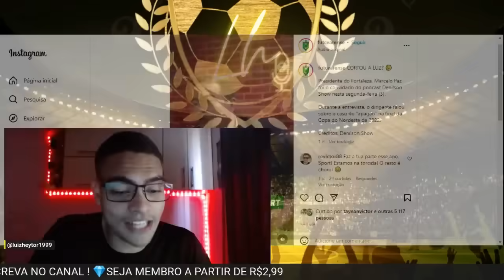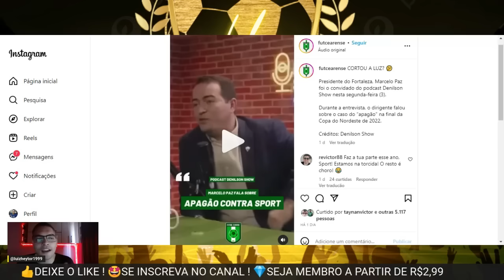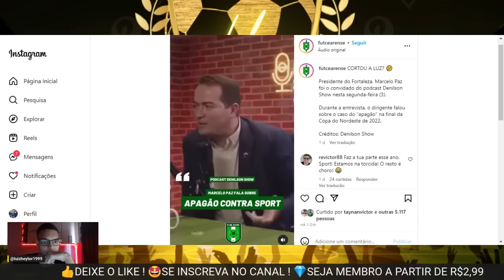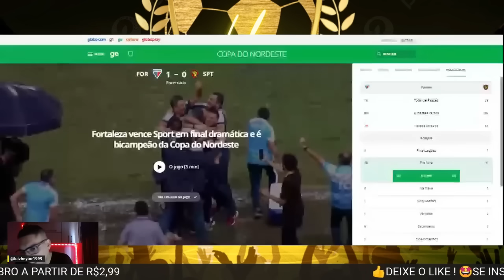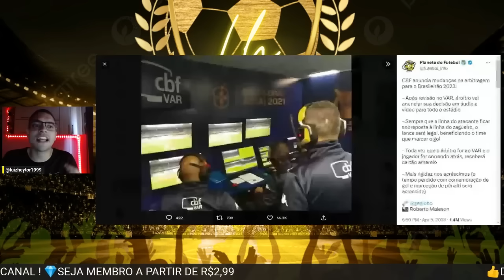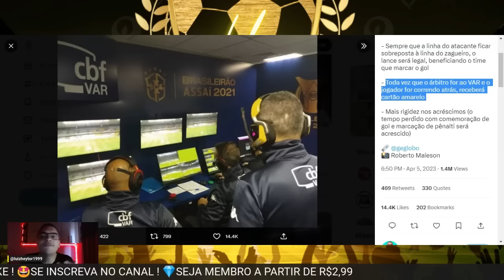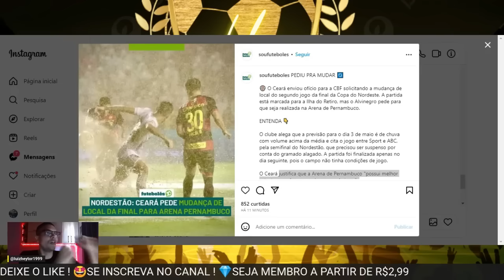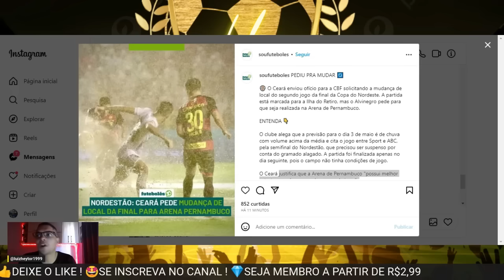🤣💣O CEARÁ QUER TIRAR O JOGO DA ILHA DO RETIRO NA COPA DO NORDESTE !🔥MARCELO PAZ FALOU BESTEIRA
Copa do Nordeste: CBF divulga datas das finais entre Ceará x Sport
Decisão da Copa do Nordeste acontece nos dias 19 de abril na Arena Castelão e dia 3 de maio na Ilha do Retiro
CBF anuncia mudanças na arbitragem para o Brasileirão 2023:

- Após revisão no VAR, árbitro vai anunciar sua decisão em áudio e vídeo para todo o estádio

- Sempre que a linha do atacante ficar sobreposta à linha do zagueiro, o lance será legal, beneficiando o time que marcar o gol

- Toda vez que o árbitro for ao VAR e o jogador for correndo atrás, receberá cartão amarelo

- Mais rigidez nos acréscimos (o tempo perdido com comemoração de gol e marcação de pênalti será acrescido)

👴🏼 O Ceará enviou ofício para a CBF solicitando a mudança de local do segundo jogo da final da Copa do Nordeste. A partida está marcada para a Ilha do Retiro, mas o Alvinegro pede para que seja realizada na Arena de Pernambuco.

ENTENDA 👇

O clube alega que a previsão para o dia 3 de maio é de chuva com volume acima da média e cita o jogo entre Sport e ABC, pela semifinal do Nordestão, que precisou ser suspenso por conta do gramado alagado. A partida foi finalizada apenas no dia seguinte, pois o campo não tinha condições de jogo.

O Ceará justifica que a Arena de Pernambuco "possui melhor estrutura na drenagem do campo de jogo".